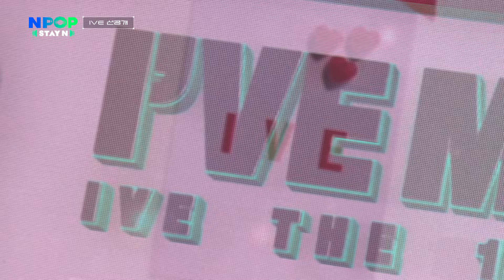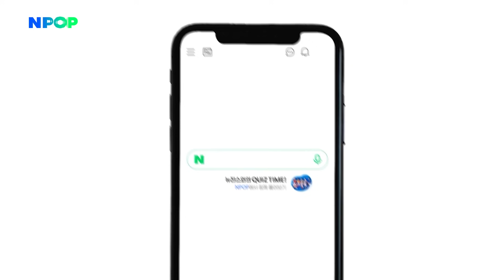[NPOP EP.06] IVE NPOP PRE RELEASE✨ l 2023.10.11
💿TWO SPACES, CONNECTED AS ONE

NAVER [NPOP] is the K-POP monthly chart show of two spaces, STAY N & STAGE N.
- STAY N, online reality show.
- STAGE N, offline performance stage.

[ NPOP ]
📺 9/25(MON) 8PM NPOP EP.04 (LIVE)
📺 10/4(WED) 8PM NPOP EP.05
📺 10/11(WED) 8PM NPOP EP.06
📺 10/18(WED) 8PM NPOP EP.07